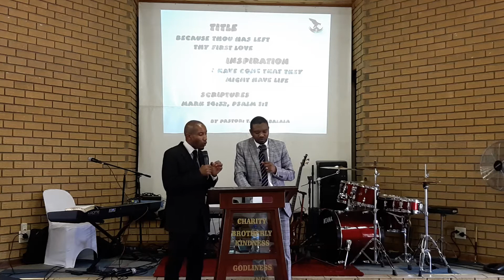Because thau has left thy first love - Pastor T. Shabalala part 4